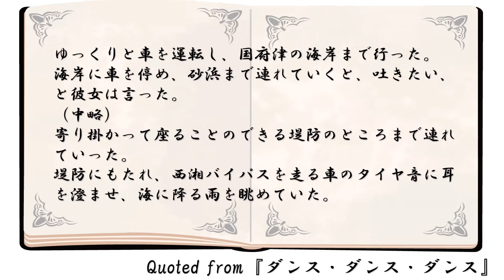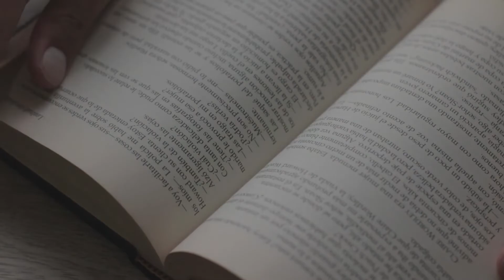国府津の海岸 『ダンス・ダンス・ダンス（村上春樹著）』より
『ダンス・ダンス・ダンス（村上春樹著）』でユキが五反田君の真実を話す国府津の海岸を紹介します。

‹チャプター›
0:00　本編
1:41　空撮動画
2:01　作品に関連した写真

There is also an English version of the same video, so please check out our English channel.